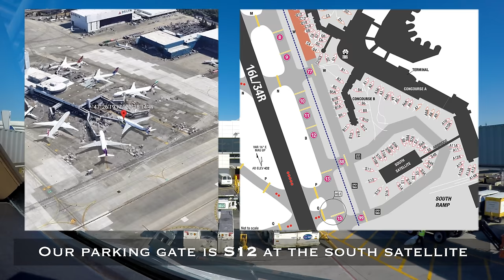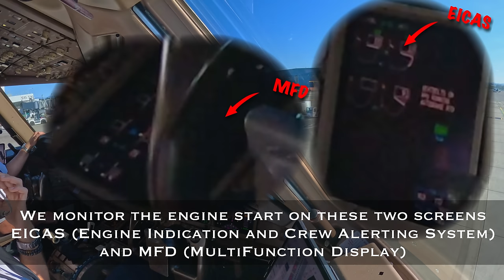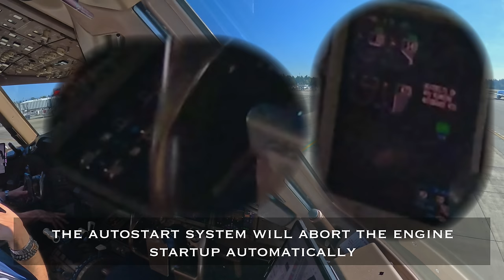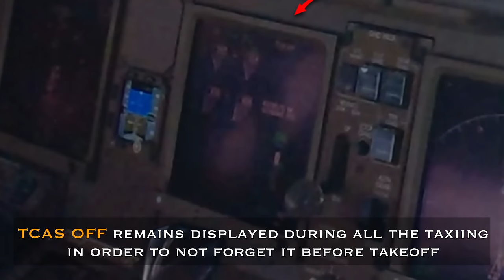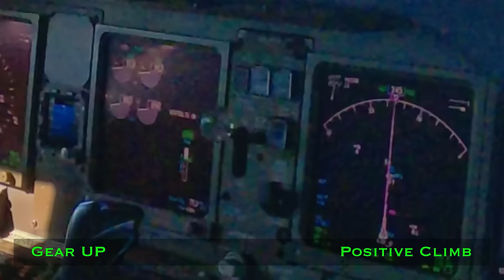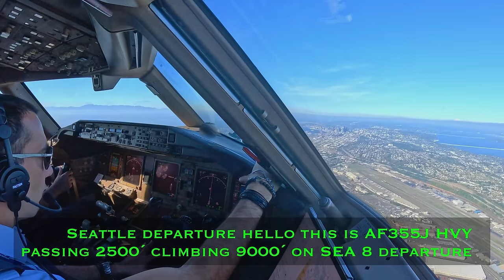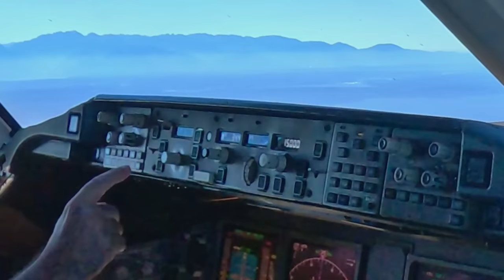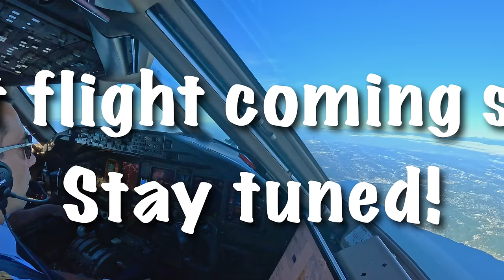B777 SEA 🇺🇸 Seattle | TAKEOFF 34R | 4K Cockpit View | ATC & Crew Communications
Takeoff runway 34R in an Air France Boeing 777-300ER in Seattle -Tacoma International Airport, KSEA 🇺🇸

Runway 34R | TODA 3627m
SID SEA 8
Wind 020⁰/10kt
Takeoff weight 281t
V1 166kt VR 168kt V2 173kt
SEL T 57⁰C | Flaps 5

Tell me your feelings about this video in the comment zone 😉
I read and I try to answer to every comment ✅

Riddle:
Where is Beetlejuice 🪲?!